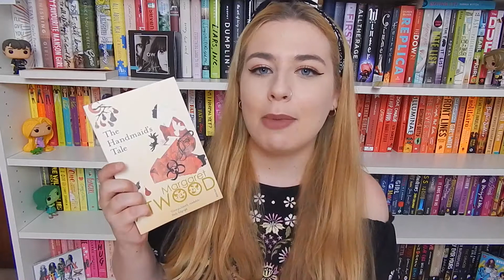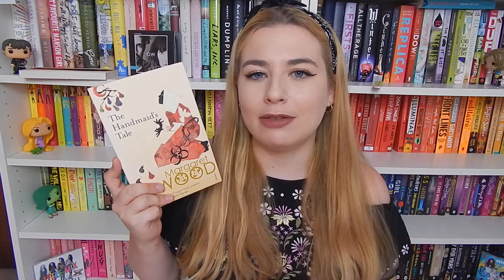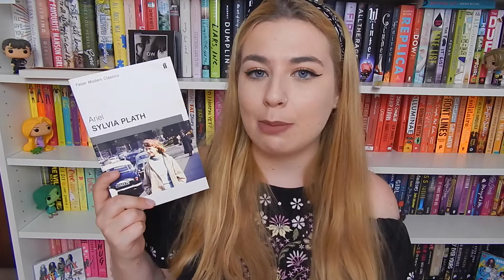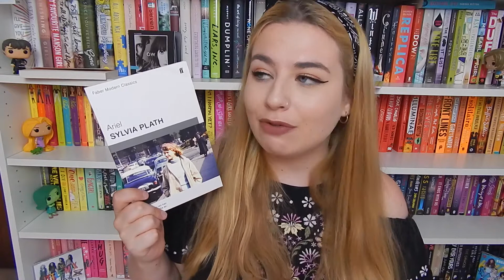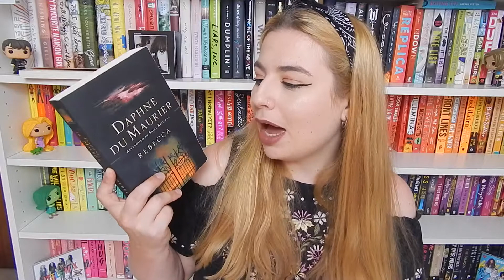My favourite university reads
Long time no see! I've been crazy busy with my new job and new house, but I'm finally getting round to uploading this video (that I filmed about 2 months ago, oops) where I share my 5 fave books that I read at uni.
If you've read any of these let me know what you thought in the comments :)